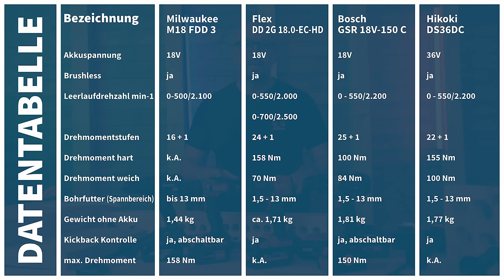Monstertest! Die stärksten Akkuschrauber über 150 NM im Vergleich! Inkl. Verlosung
Minimum 150 NM! Wir testen die stärksten Akkuschrauber! Unterscheidet sich die Leistung zwischen normalem Akku und high Performance Akkus?

Immer Up-to-date bleiben und noch eine zusätzliche Gewinnchance sichern? Alle Infos

🔔Heute in der Verlosung: 1x 250 € Gotools Einkaufsgutschein

00:00 Intro
00:45 Monstertest
01:30 Die Geräte

🔝 05:00 Bosch BITURBO Akku Bohrschrauber GSR 18V-150 C Solo
Amazon Vergleich

🔝 Bosch BITURBO Akku Bohrschrauber GSR 18V-150 C Solo in L-BOXX

🔝 06:12Milwaukee FUEL Akku-Bohrschrauber M18FDD3-502X, 2x 5,0 Ah + Ladegerät in HD-Box

🔝 08:35 Flex Akku-Bohrschrauber 18V DD 2G 18.0-EC HD C Solo im Karton

🔝 10:26 Hikoki Akku-Bohrschrauber DS36DC
GOTOOLS: nicht gelistet

🔝 Echter Werkzeugfan Special Edition CROC-LOCK Tragbares Werk- und Klemmsystem

🔝 2x GOTOOLS Werkzeugfan Special Edition CROC-LOCK Tragbares Werk- und Klemmsystem

12:00 Technische Daten
12:25 Test Meterschraube
13:50 Schlangenbohrer
16:20 60mm Forstner
18:35 Flachfräsbohrer 30mm
19:12 Fazit

Ablauf und Bekanntgabe der Verlosung:
Die Teilnahme an der Verlosung endet jeweils eine Woche nach Veröffentlichung am Freitag um 17.30 Uhr. Wir ermitteln dann aus allen Kommentaren durch einen Gewinnergenerator* den Gewinner der Verlosung. Der Gewinner wird dann am folgenden Montag, bei uns im Webshop bekanntgegeben. Dort gibt es dann auch alle Infos zum weiteren Ablauf.